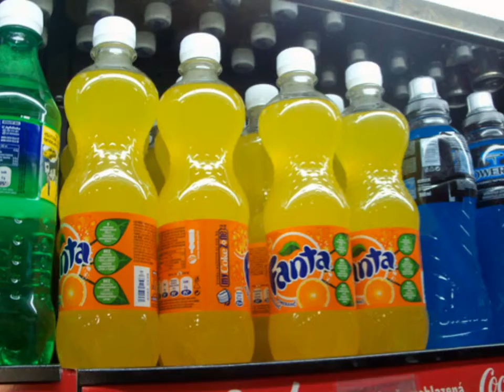Pearl film material print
100% rotogravure printing press made in Taiwan